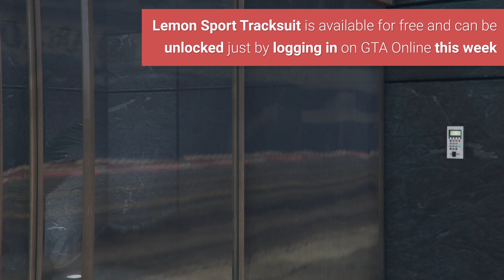How to Unlock for FREE the Lemon Sports Tracksuit in GTA Online (New Clothes)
This video shows you how to unlock the new outfit Lemon Sports Tracksuit for free in GTA 5 Online. These clothes are available prior to Los Santos Summer Update.

GTA Double Money & Discounts This Week

Bunker Guide to Make Money Fast